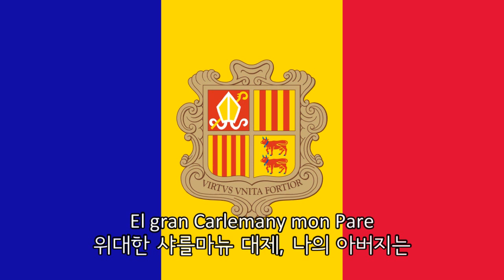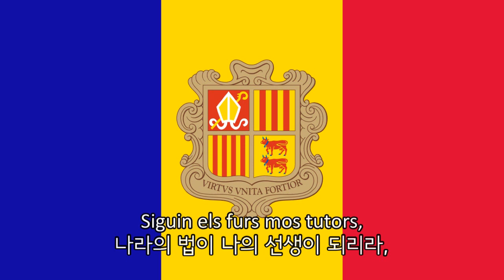[국가] El gran Carlemany | 위대한 샤를마뉴 (안도라 국가)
'위대한 샤를마뉴'는 카탈루냐계 독립 주권 국가인 안도라의 국가이다. 샤를마뉴 제국의 후손인 안도라를 이야기하고 있다. 현재 안도라 공작은 프랑스의 대통령인 에마뉘엘 마크롱과 스페인의 우르헬 주교이다.

언어: 카탈루냐어(Català)
작사자: 요한 벤요흐 이 비보(Juan Benlloch i Vivó)
작곡자: 엔릭 마르파니 본즈(Enric Marfany Bons)

[가사]
El gran Carlemany mon Pare
dels àrabs em deslliurà.
del cel vida em donà,
de Meritxell la gran Mare.
Princesa nasquí i Pubilla,
entre dues nacions, neutral.
Sols resto l'única filla,
de l'imperi Carlemany.
Creient i lliure onze segles,
creient i lliure vull ser.
Siguin els furs mos tutors,
I mos Prínceps defensors!(X2)